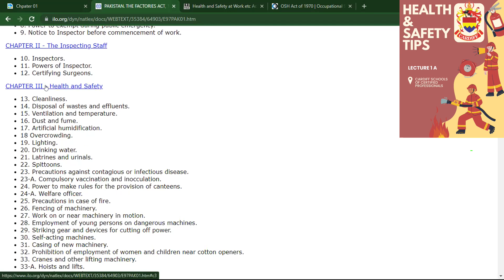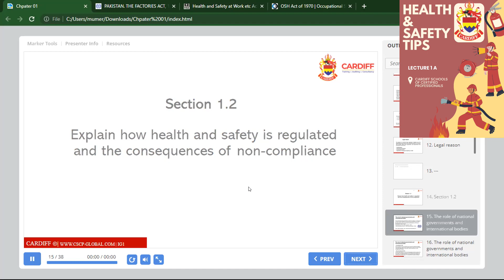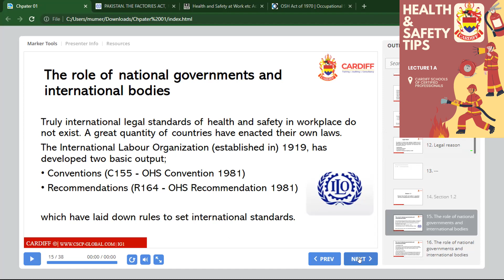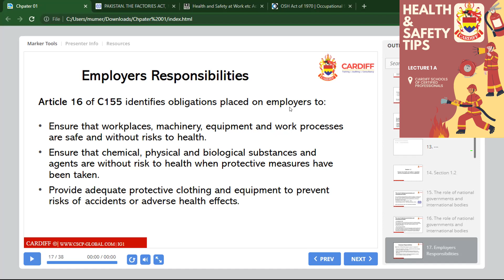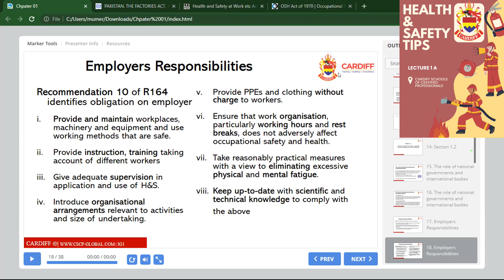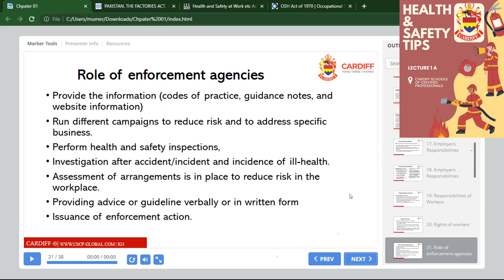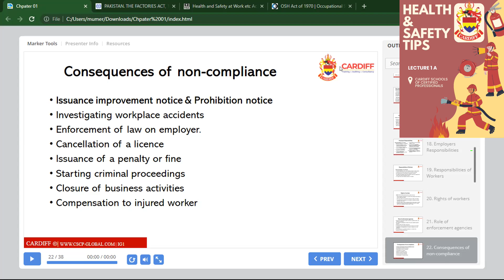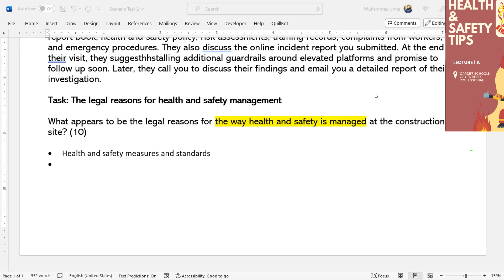Nebosh IGC Element 1 (IG1) Lecture 2 V5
Comments on the video if you need lecture slides and a book.

The purpose of these recorded lectures is to promote awareness of occupational health and safety. They do not replace formal training or certification. This lecture was recorded during the lecture delivered by the "Cardiff Institute of Certified Professionals." For accredited education in "Nebosh IGC OHS," please enrol with the institute